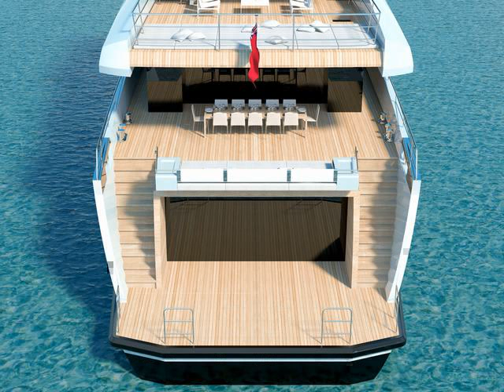buy houseboat balcony synthetic teak panel